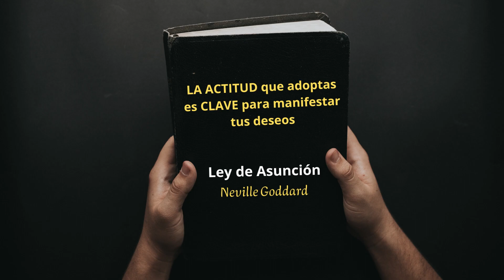LA ACTITUD CAMBIÓ SU VIDA. Ley de Asunción como usarla, Neville Goddard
FUNCIONA! Aprende a manifestar ahora mismo! Así es cómo atraerás a tu vida aquello que deseas, con la técnica que Neville Goddard descubrió.

Tú tienes el poder de crear tu realidad a tu manera. Tú tienes el poder de alterar el curso de tu futuro. Neville Goddard nos enseña cómo atraer a tu vida tu sueños más deseados.

"Aquellas cosas que ahora te restringen, desaparecerán y caerán"

Si te ha gustado, compártelo con quien lo desees y subscríbete para estar actualizado y poder disfrutar del poder de la consciencia:)

Neville Goddard encontró la llave que te permite solucionar todos tus problemas. La clave para atraer a tu vida la libertad y felicidad jamás soñadas.

"La persona es el árbitro de su propio destino. El concepto que ella tenga de sí misma determina el mundo en el que ella vive; y su
concepto de sí misma es sus reacciones hacia la vida".

Nacido en Barbados en 1905, Neville Goddard fue un gran filósofo y maestro espiritual al que se le atribuye la divulgación del Pensamiento de La Nueva Era. Sus enseñanzas hablan sobre el Poder de la Imaginación y la Ley de Atracción. Difundió sus ideas sobre la naturaleza de la realidad a principios del siglo XX, dejando una huella imborrable en el desarrollo humano.
Durante su carrera, Neville Goddard dio innumerables conferencias, y escribió libros que exploran sus ideas sobre CÓMO nuestros pensamientos e imaginaciones pueden moldear nuestra realidad.

"Deja al mundo atrás y cambia tus conceptos de ti misma"

"Todas las cosas, cuando son admitidas, son manifestadas por la luz:
porque todo lo manifestado está hecho por luz."

"LA LUZ ES CONCIENCIA"

"Nuestros pensamientos e imaginaciones tienen un impacto directo en nuestras experiencias. Al controlar nuestros pensamientos e imaginación, podemos moldear nuestra realidad. De tal manera que, nuestra mente tiene el poder de crear la realidad.

"En "Relax in an Instant" te ofrecemos todo lo que necesitas para que puedas disfrutar de la tan preciosa paz interior en tu vida.

La música que utilizamos en "Relax in an Instant" está rigurosamente editada con frecuencias de solfeggio de curación. Está demostrado que existen frecuencias de onda que ayudan al bienestar de la persona y que escuchándolas podemos equilibrar el sistema energético de Chakras del cuerpo humano. Estas frecuencias son estudiadas mediante el Solfeggio.

Utilizando la música que te proponemos en los diferentes vídeos de este canal, te ayudará a relajarte mejor, a dormir más rápido y más profundo, a reducir el estrés o la ansiedad, a aumentar tu energía positiva, y mucho más!

Puedes escuchar la relajante música que te ofrecemos mientras duermes, ya que, además de ayudarte a dormir rápido y profundo, las ondas curativas te irán haciendo efecto durante toda la noche, consiguiendo mayor bienestar al día siguiente.

También la puedes utilizar para tus meditaciones diarias, para hacer yoga, taichi, como música de fondo para dar masajes, para relajarte mientras ves los magníficos vídeos que la acompañan, para estudiar o para crear un ambiente cálido y acogedor en una sala de espera o en tu propia casa.

Te ofrecemos relajante música de piano para leer, para retener toda la información mientras estés estudiando o preparándote unas oposiciones. Poniéndote esta música de piano de fondo, conseguirás mayor concentración y podrás retener información de manera mucho más rápida y fácil.

Ahí donde escuches y utilices la música de "Relax in an Instant", conseguirás limpiar las energías negativas del lugar y aportarás una atmósfera de relajación, paz y serenidad total.

Dale al play y comienza a vivir la magia con "Relax in an Instant" Permítete tu "momento relax" todos los días con las mejores músicas que tenemos diseñadas para mejorar tu bienestar.

Esta música esta diseñada para combatir la ansiedad, el stress o el insomnio ya que facilita la relajación y nos ayuda a eliminar las malas vibraciones.